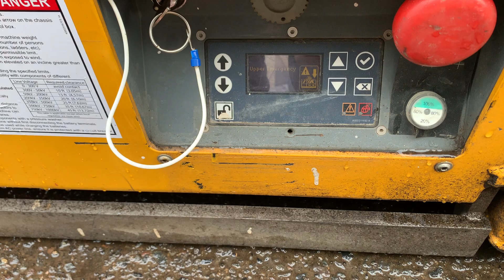19' Flat Surface Scissor Tips & Tricks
Tips, tricks & troubleshooting common issues for the 19’ Flat-Surface Scissor Lift at @canbyrental – use this as refresher training and/or to answer FAQ's in addition to what was trained on-site. Remember, operate equipment safely!